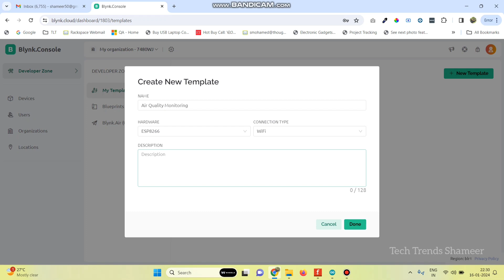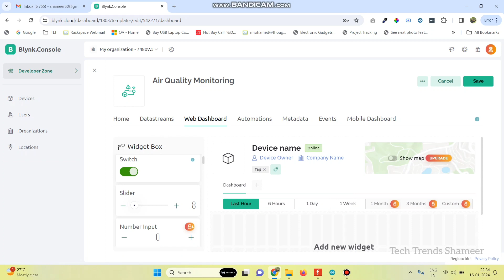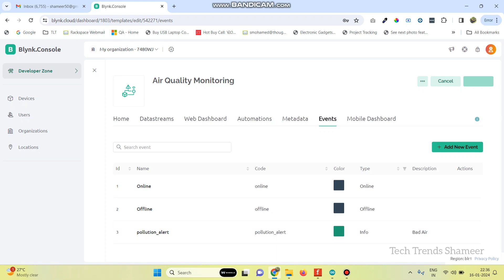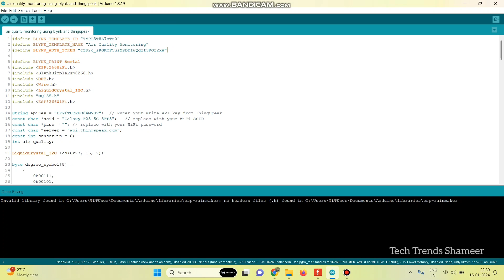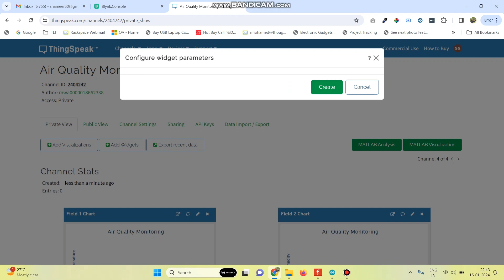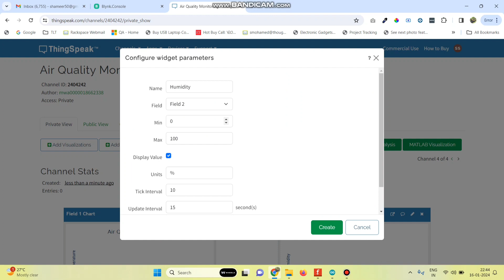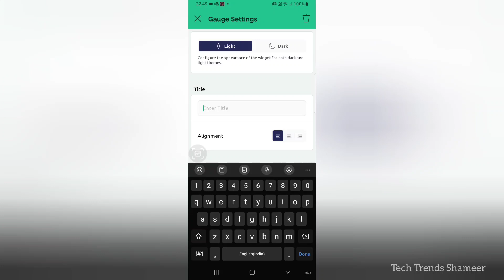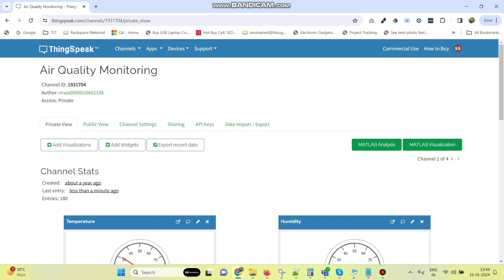How to Monitor Air Quality with Blynk, ThingSpeak and ESP8266 | Air Quality Monitoring System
𝐃𝐞𝐬𝐜𝐫𝐢𝐩𝐭𝐢𝐨𝐧:

🌬️ Breathe smarter with our latest tutorial! Join us on a journey of creating your own Air Quality Monitoring system using the powerful combination of Blynk, ThingSpeak, and the ESP8266 board. Learn to measure and visualize air quality in real-time, empowering you to make informed decisions about your environment. 🌐📊

🛠️ 𝐊𝐞𝐲 𝐂𝐨𝐦𝐩𝐨𝐧𝐞𝐧𝐭𝐬:

    1. ESP8266 Board: Your gateway to intelligent air quality sensing.
    2. Blynk IoT Platform: Transform data into interactive visuals on your smartphone.
    3. ThingSpeak Integration: Store and analyze air quality data for informed decision-making.

🌟 𝐖𝐡𝐚𝐭 𝐘𝐨𝐮'𝐥𝐥 𝐋𝐞𝐚𝐫𝐧:

    1. Setting up ESP8266 for seamless connectivity with Blynk and ThingSpeak.
    2. Integrating air quality sensors for real-time data acquisition.
    3. Configuring Blynk app for remote monitoring and control.
    4. Harnessing ThingSpeak for data storage, analysis, and visualization.

📈 𝐁𝐞𝐧𝐞𝐟𝐢𝐭𝐬:

    1. Monitor and visualize air quality data in real-time.
    2. Make informed decisions about your environment.
    3. Explore the potential of IoT for enhancing your living spaces.

Ready to take control of your air quality? Hit play now and embark on the journey of creating an intelligent Air Quality Monitoring system with Blynk, ThingSpeak, and the ESP8266 board.

3. Temperature and Humidity Sensor

Have questions or need assistance? Drop them in the comments below! 👇

Let's breathe easy together with smart Air Quality Monitoring! 🌬️🔧